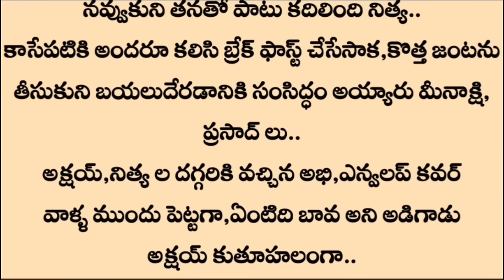Part -218'•ప్రణయమా💞ప్రళయమా🔥•'| best Telugu stories